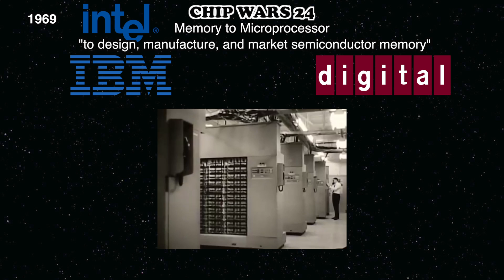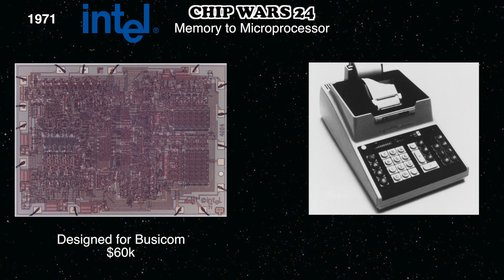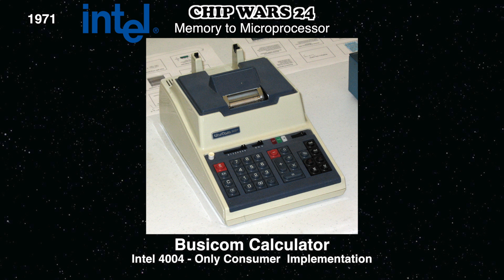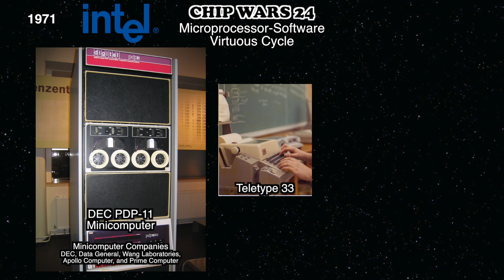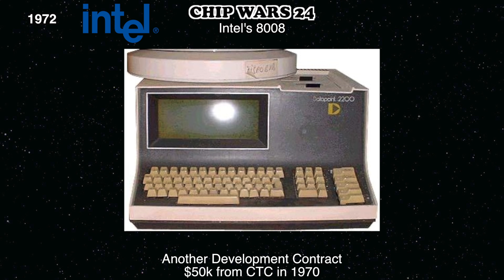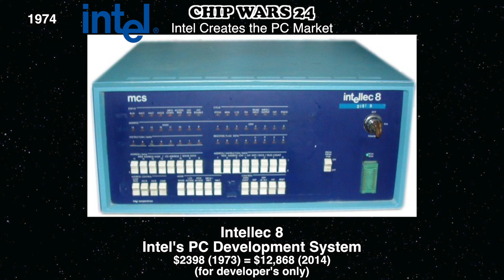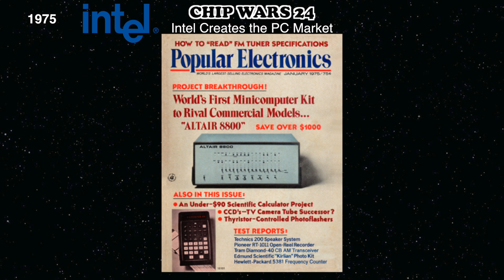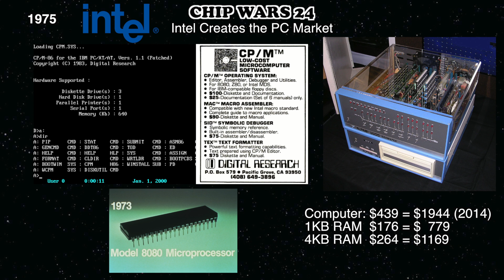History of the Personal Computers (PC) - How Intel created the 1st CPU - CHIP WARS 24 - Documentary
What confluence of events created the Personal Computing market? In CHIP WARS 24, let's continue to look at how the center of gravity in computing shifted from the East Coast to Silicon Valley via Intel.

Digital Life: How technology moves forward.
NEXT GENERATION TECHNOLOGY & INNOVATIONS - EXPLAINED -